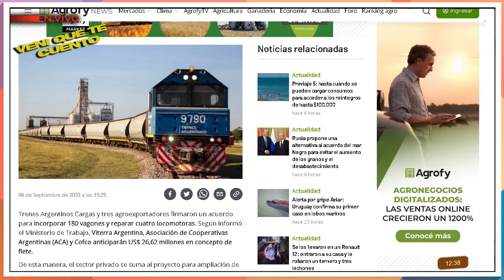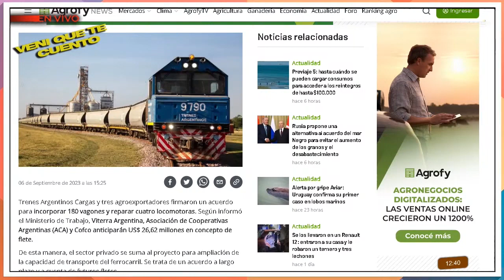HECTOR DONATO A. C. A. OLIVA, TRES AGROEXPORTADORAS FINANCIARÁN LA COMPRA DE VAGONES.